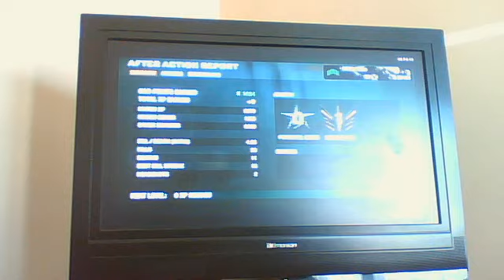Combat Training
Nobody was online to play zombies , so i hit up the multiplayer mode and i straight snapped , but there are more videos coming soon .